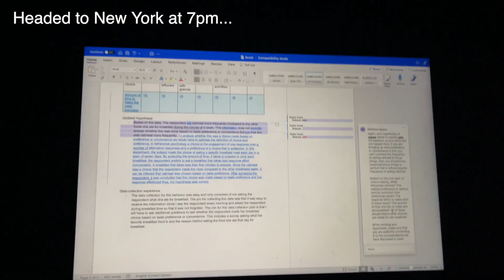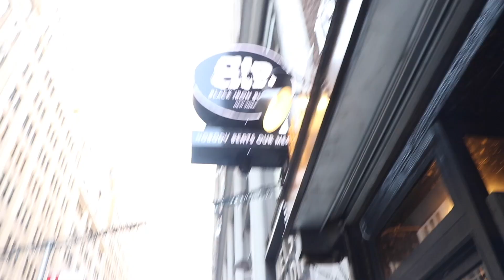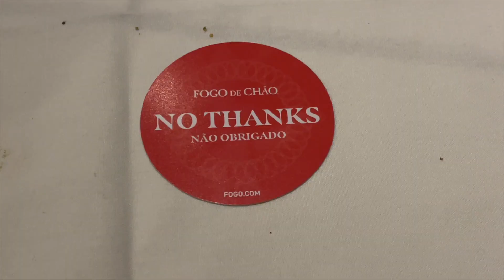uhh...turkey day in NYC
The time me and my family went to New York to celebrate Thanksgiving